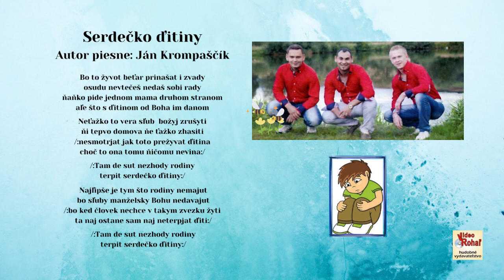MEDIUM 6, Serdečko ditiny, autor Ján Krompaščík, Videorohaľ